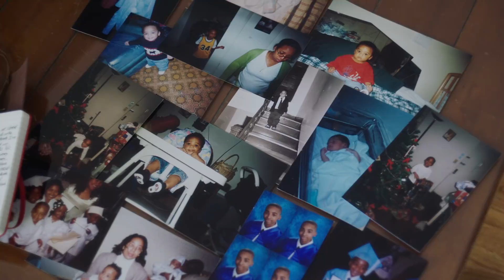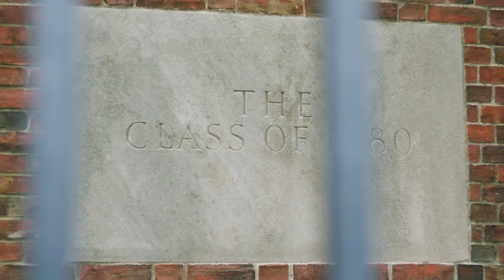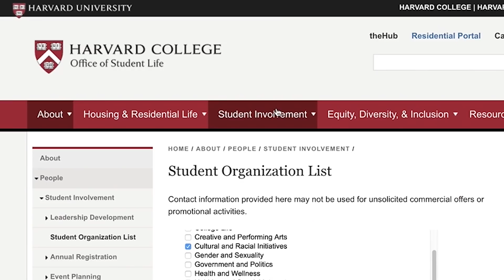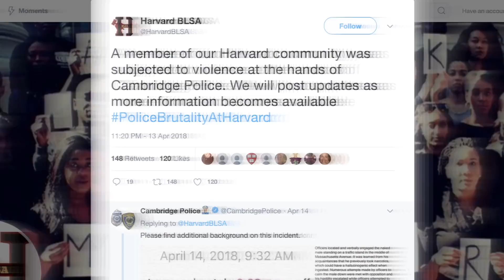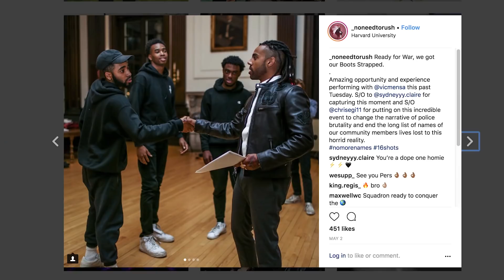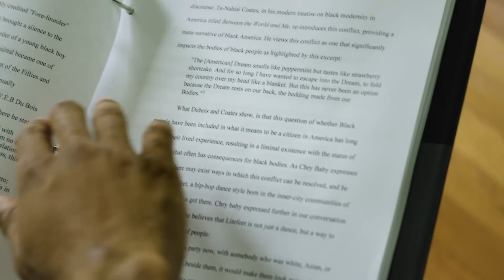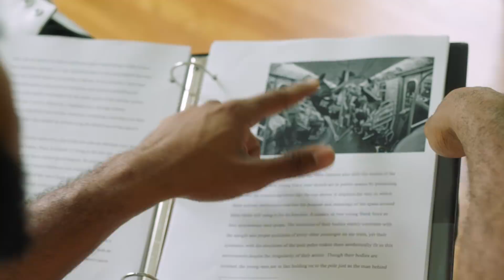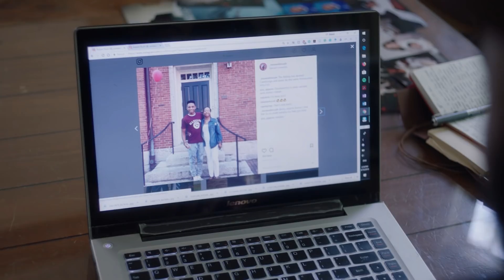Taking Up Space | Harvard University | Netflix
Shows like Dear White People - Show matter because they're based on real-life experiences. Here's what it looks like off-screen when Black folk take it upon themselves to create community despite being one of a few.